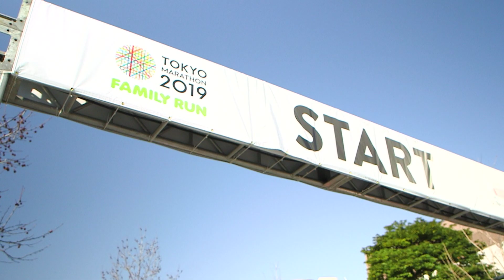東京マラソンファミリーラン2019 / Tokyo Marathon Family Run 2019